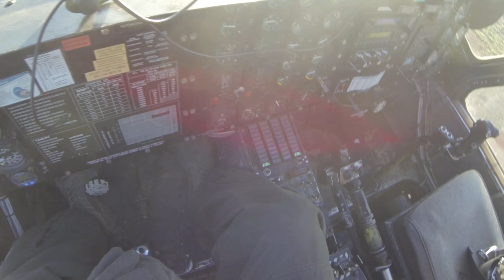Rare helicopter lift on Ellis Island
Our team @Midwesthelicopter  was fortunately hired for a historic lift on Ellis Island to replace and install HVAC units. Even being on an Island, careful coordination had to be done with our customer, the FAA, as well as @NationalParkService . This video covers the first lift we did that day.